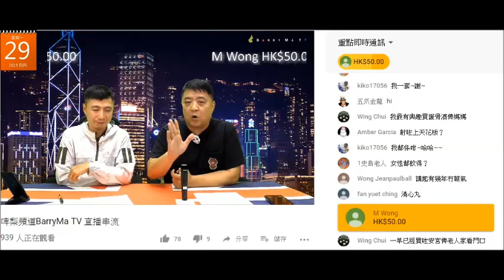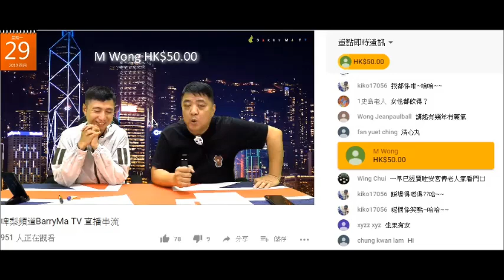20190429 啤梨晚報撚屌馬健賢Barry Ma鳩吹youtube收入夠為個新節目租個新地方，鳩吹租務處介紹有海景亦因為海景而唔鍾意